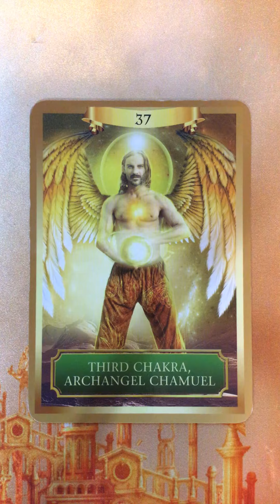Oracle Message ~ Saturday 26 September, 2020